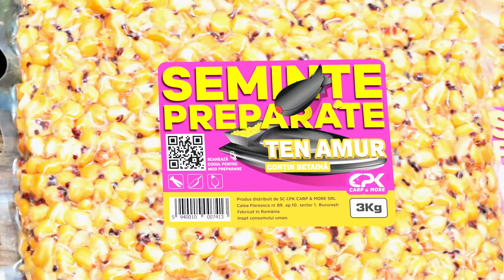Seminte fierte pentru pescuit 3kg CPK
Din punctul nostru de vedere, pescuitul modern la crap fara seminte este un pescuit incomplet. Fie ca ne dorim atractie rapida, fie ca urmarim sa tinem pestii pe vad in campanii prelungite, semintele sunt o nada pur si simplu devastatoare. Pentru ca am vrut sa ducem atractia la superlativ, v-am pregatit un amestec de 5 seminte supragatite, disponibil in 5 arome irezistibile: Capsuna, Usturoi, Natural, Amur si Fermentat. Supragatirea asigura un nivel excelent de digerabilitate si ne-a permis sa adaugam arome, palatanti, potentiatori de gust si indulcitori. Mai mult chiar, prin folosirea unei cantitati mici de sare, amestecul nostru de seminte poate fi folosit chiar si cu materiale PVA. Am preferat vidarea in dauna altor ambalaje pentru a va oferi un produs proaspat, cu un continut cat mai mic posibil de conservanti. Folosit ca atare, sau in combinatie cu boiliesuri ori diverse lichide, amestecul de seminte CPK va imbunatati simtitor eficienta pescuitului Dvs!